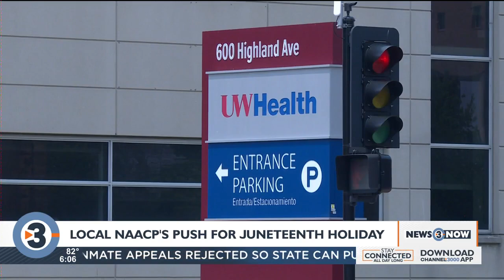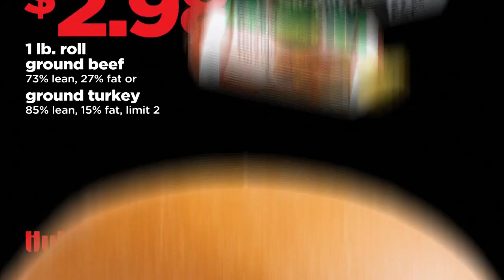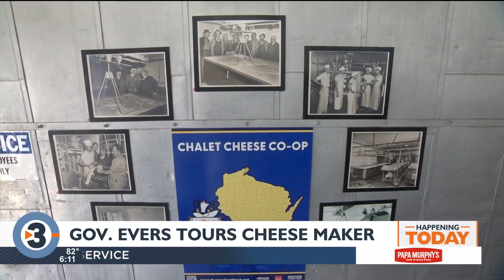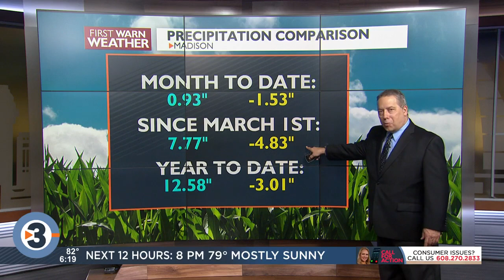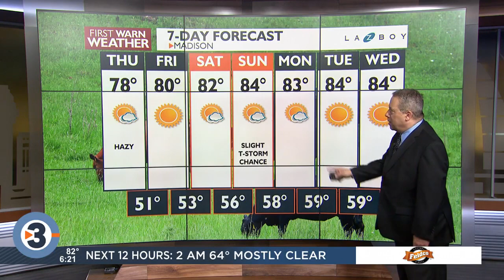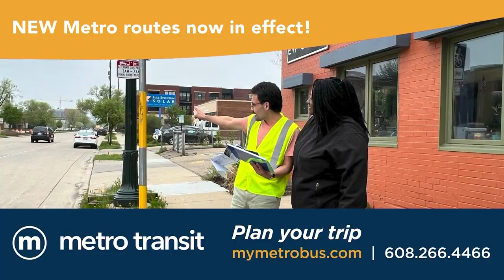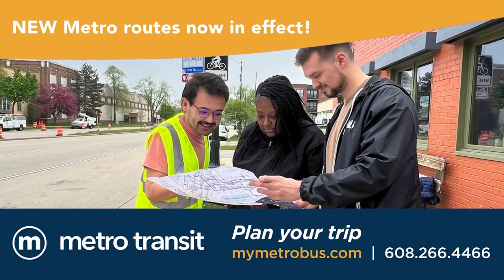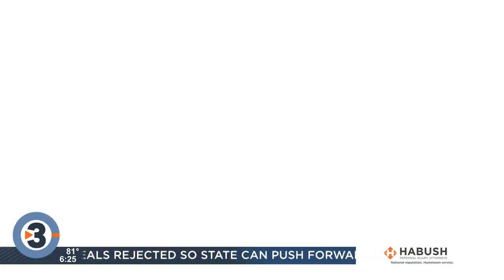News 3 Now at Six: June 14, 2023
Get your Wednesday, June 14, 2023, evening news update from WISC-TV News 3 Now and Channel3000.com in Madison, Wisconsin.